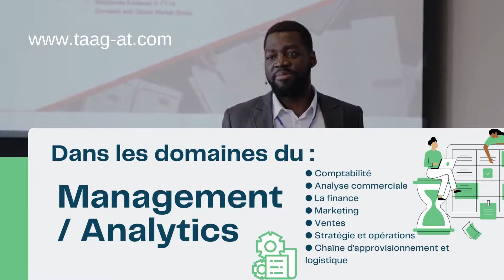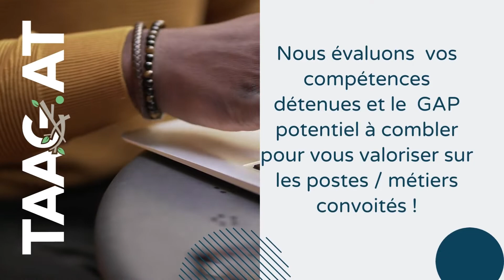L'orientation professionnelle à portée de main by TAAG-AT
Quelque soit votre projet professionnel, nous vous accompagnons à l'atteindre en moins d'un an !
Identification avec vous des métiers qui vous intéressent
Evaluation de vos compétences détenues et du GAP potentiel à combler pour vous valoriser sur les postes / métiers convoités !
Formation via un catalogue de plus de 45 certificats professionnels internationalement reconnusC
Coaching personalisé pour garantir l'acquisition des compétences nécessaires